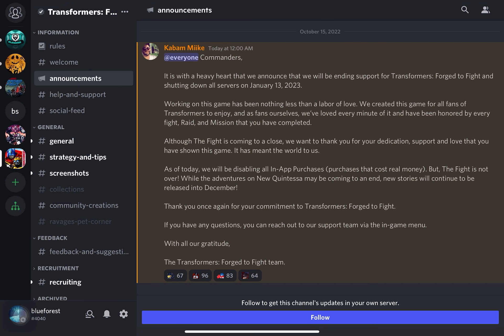Shutting Down — The End of Transformers: Forged to Fight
It’s official: Forged to Fight will be closing down in January. In this video I give my thoughts on the announcement and cover some of my history with the game. I’ll still be playing casually until I feel ready to go and there will be some final content to come to this channel before I say farewell. Let’s enjoy this fantastic game with the time we have left.